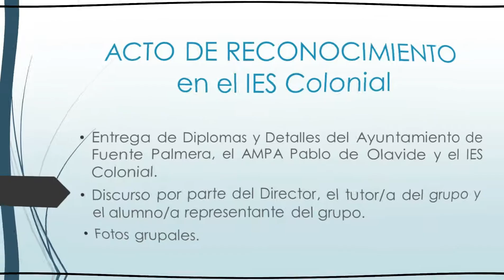ACTO DE RECONOCIMIENTO AL ALUMNADO DE ESPA